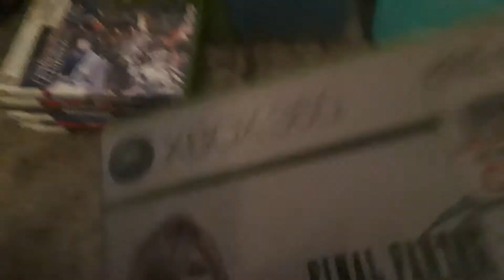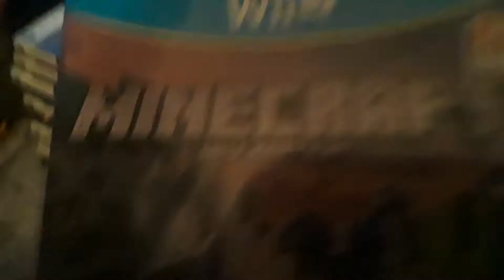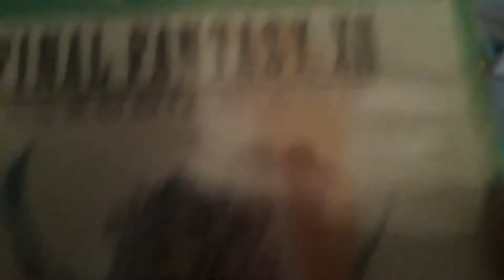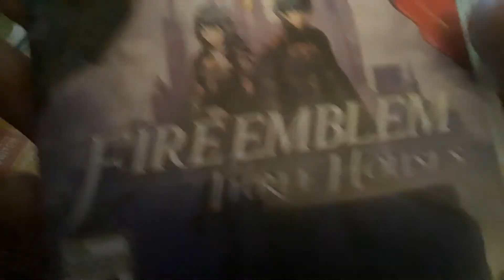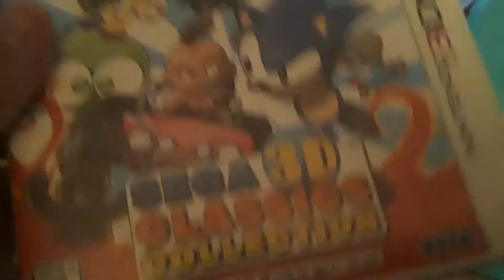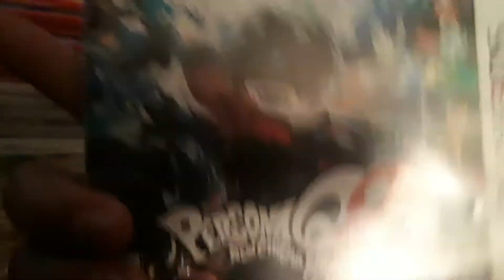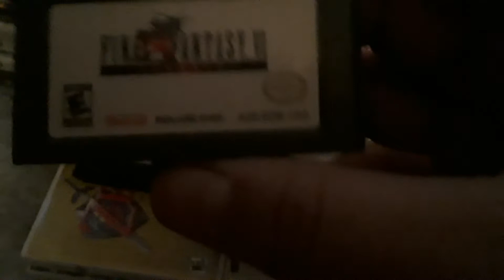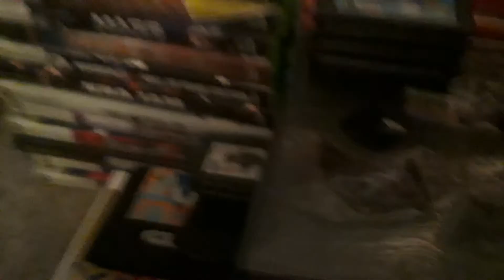Games collection 2020